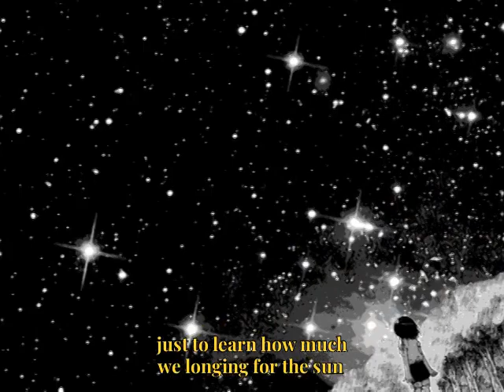Purima Purima - We're All an Alien on Earth II (Lyric Video)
unused material for upcoming LP

images taken from Wikipedia of "Bintang" and manga Twin Spica (Kou Yaginuma)